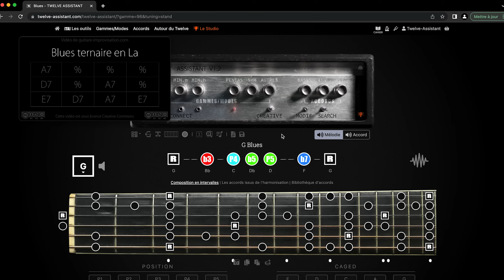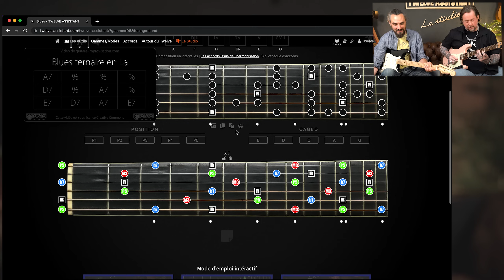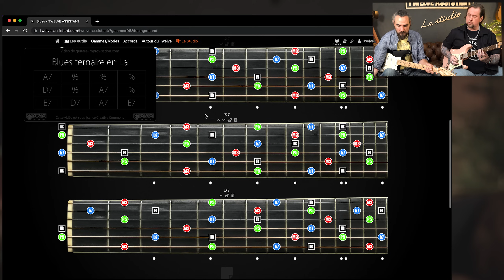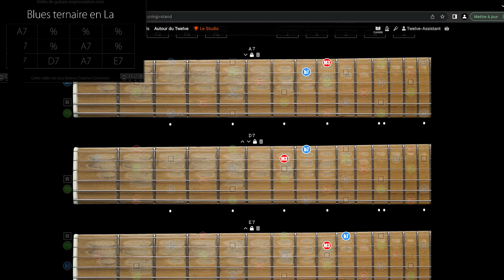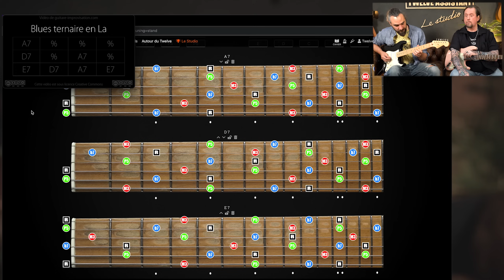Suivre une GRILLE BLUES avec des DOUBLE STOPS - Cours Débutant Partie 1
Seb me donne un cours pour jouer des double stops sur une grille blues. Une façon simple d'aborder les double stops, de jouer sur la grille et de sonner blues !

Les infos de @sebastien-prudhomme-asnar  :
Enseignant de la guitare formé au M.A.I de Nancy et C.N.R de Nice

de @guitareimprovisation

### SOMMAIRE ###
00:00 Introduction à la Vidéo
01:02 Principes de Base des Double Stops
02:32 Appliquer les Double Stops sur la Grille de Blues
05:48 Exercices de Prise de Conscience de la Grille
07:03 Phrasé et Improvisation avec les Double Stops
10:58 Développer la Fluidité et l'Anticipation dans le Jeu
13:26 Récapitulation et Conseils Finaux

###  👍   LACHE TON POUCE  👍 ###